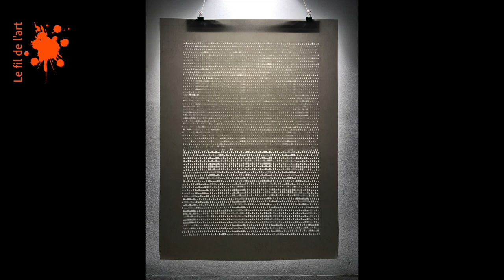Le Fil de l'Art 2023 - Walhain - Artistes